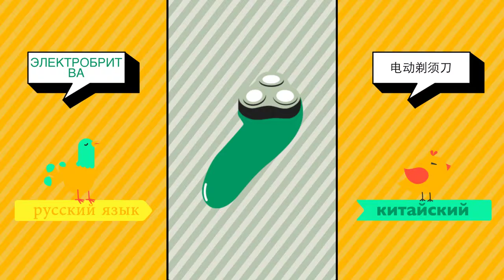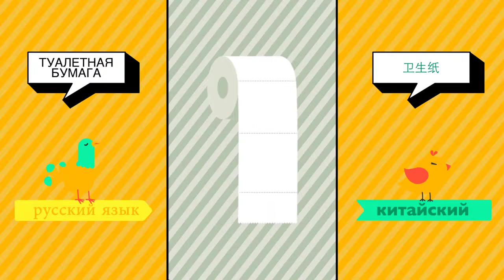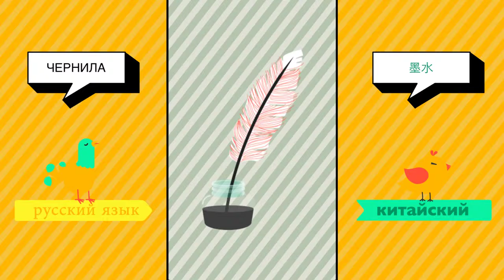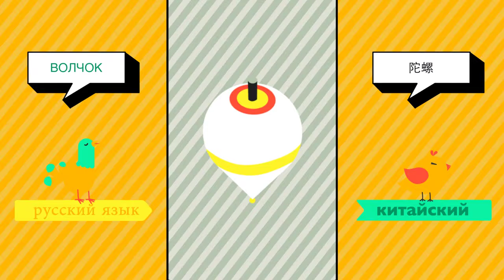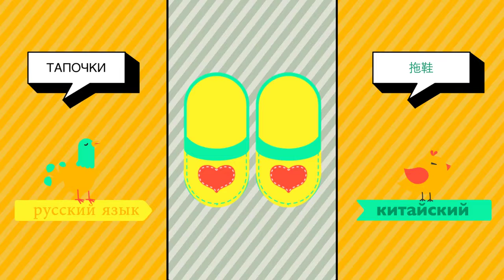русский ➜ мандарин - Дома